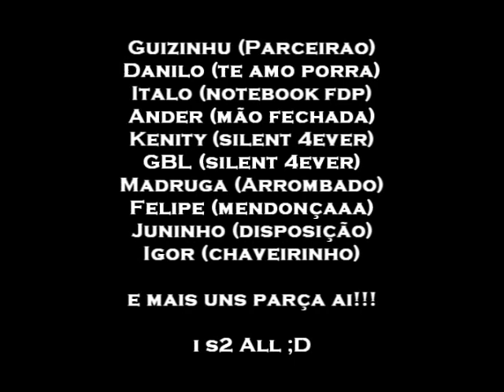New Aliance e Aliados Frags Show - UnderWar Tibia Server